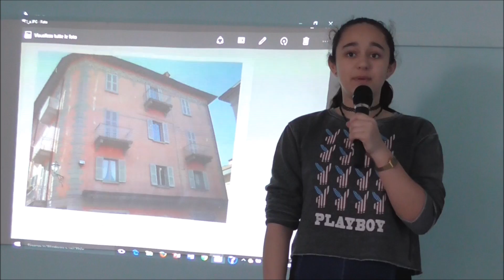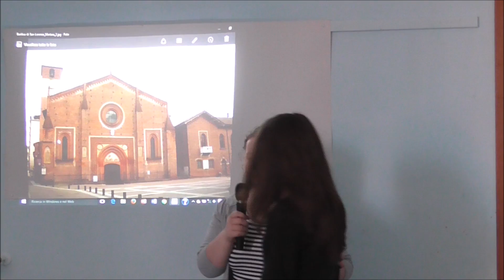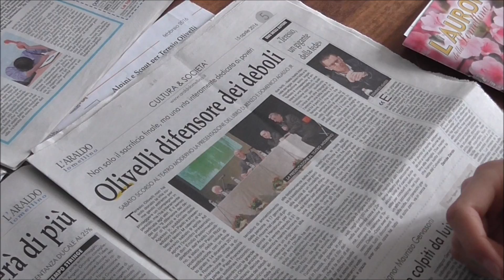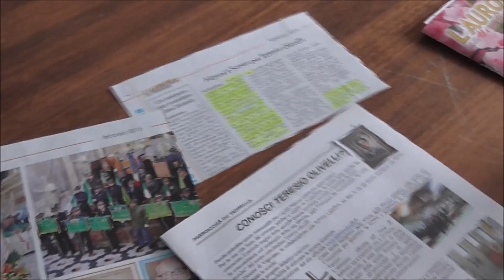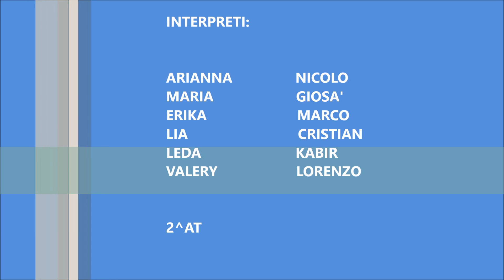tgscuoletromello Teresio Olivelli 2AT